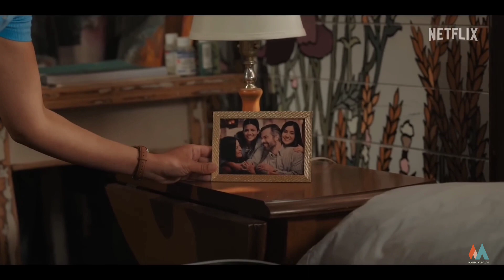Top 7 Best Romance Series of 2023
Hey guys, welcome to Minakai. Today, we're ranking the top 7 best romance series of 2023.

Movie List:
1. Fake Profile
2. Up Here
3. Alice & Jack
4. My Life with the Walter Boys
5. Platonic
6. Salade grecque
7. Daisy Jones & The Six